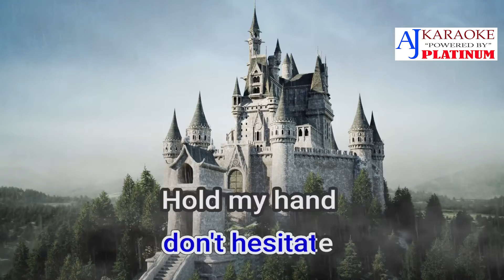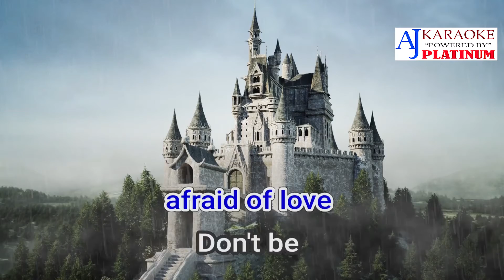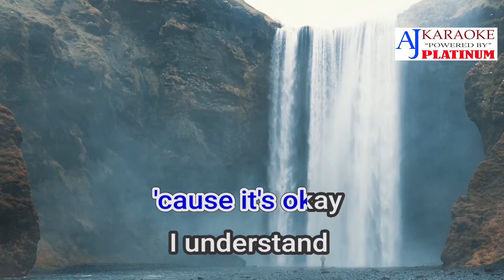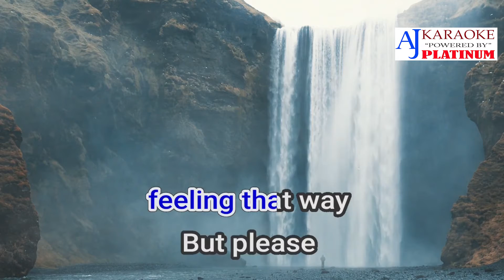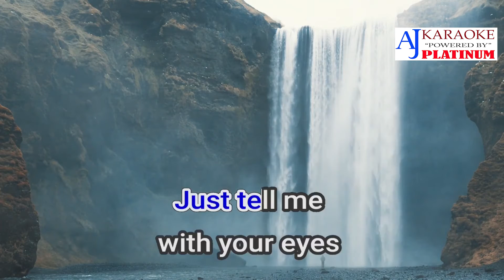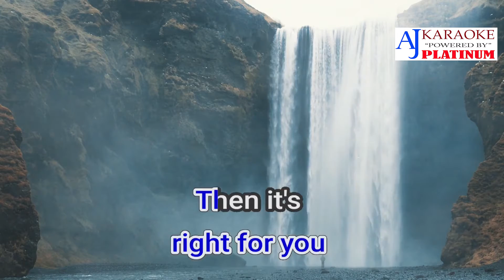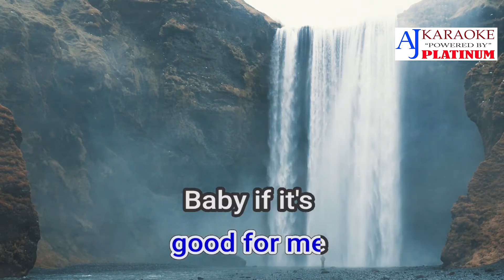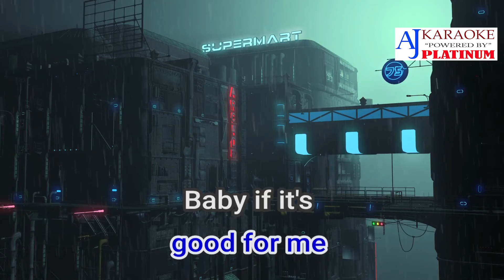First Time By Styx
Artist: Styx
Album: Cornerstone
Released: 1979
Genres: Rock, Classic rock, R&B/Soul, Children's Music, Pop, Folk